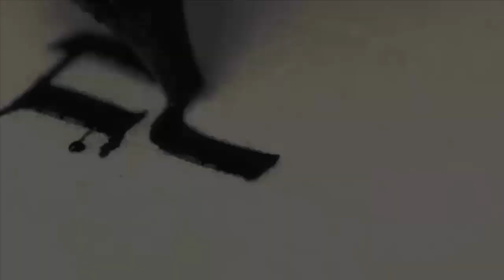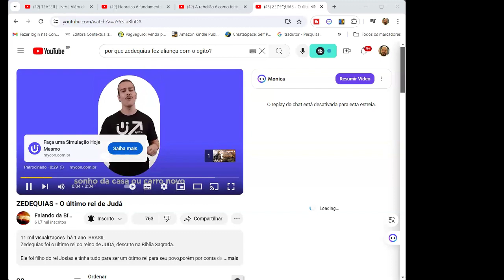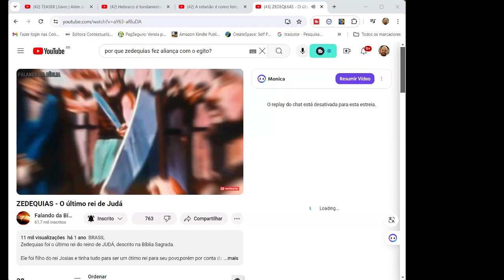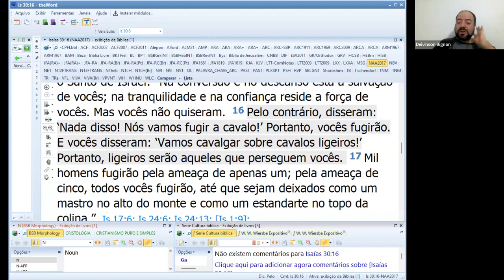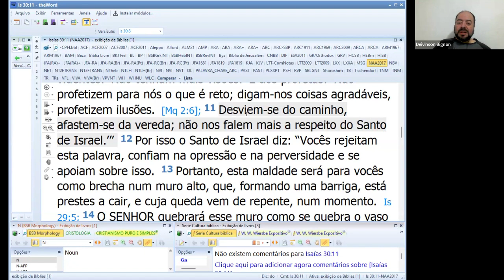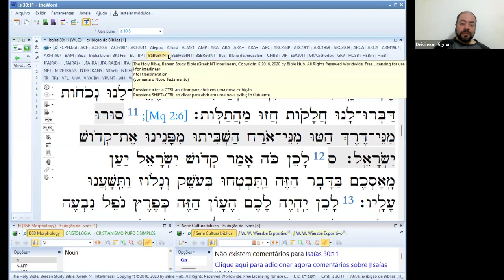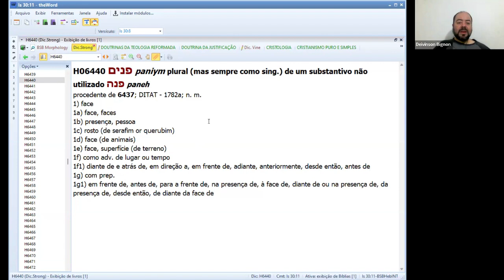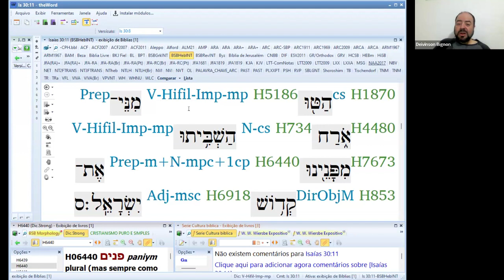AULA | Os caçadores de ilusões [Exegese de Isaías 30.8-11]